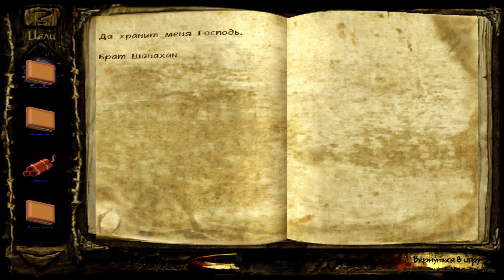Патрик истребляет монахов⌦Clive Barker’s Undying Прохождение#4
Четвертая часть прохождения Clive Barker’s Undying.